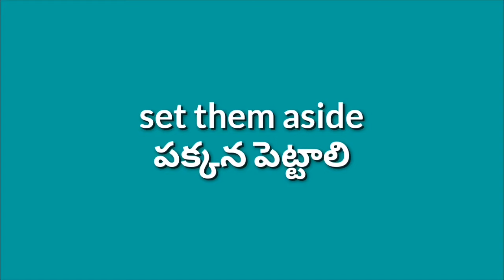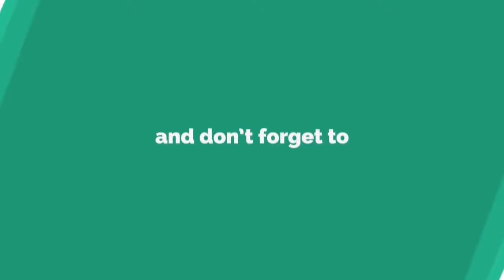Weight Loss Snacks In Telugu | Weight Loss Recipes In Telugu | Weight Loss Snacks Recipe In Telugu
Makhana - Weight Loss Snack Recipe In Telugu | Weight Loss Recipes In Telugu | Makhana In Telugu
Makhanas are also known as fox nuts, lotus seeds, phool makhana. These seeds are often used in quite a few Indian sweets and savouries like kheer, raita or makhana curry.

This Masala Roasted Makhana can be eaten as an evening tea time snack, an ideal snack for weight loss.

Makhanas are known as Taamara Puvvu Ginjalu in Telugu.

Makhanas are rich in calcium, protein, carbohydrates, phosphorus, iron, thiamine and zinc.

Phool Makhanas are high on magnesium, potassium and low on sodium.

Roasted Makhana Recipe In Telugu  is a full video recipe shown step by step, where the light weighted makhanas are roasted and coated with masala. They turn crunchy and crisp. A healthy and perfect snack for weightloss!

Ingredients to make roasted makhana -

Makhana - 2 cups
Crushed pepper - half tsp
Roasted cumin powder - half tsp

Makhana roast chese vidhanam -

In a pan, roast makhanas on low heat for 10 minutes. Roasted Makhana turns crispy and crunchy. Set aside.

In the same pan, add ghee. Add crushed pepper, roasted cumin powder and fry for 30 seconds. Turn off the flame.

Now add the roasted makhana and coat well with the masala. Sprinkle salt and mix well. Can be stored in a container.